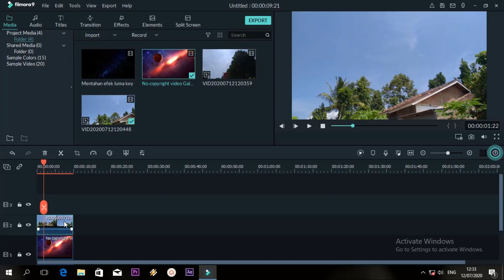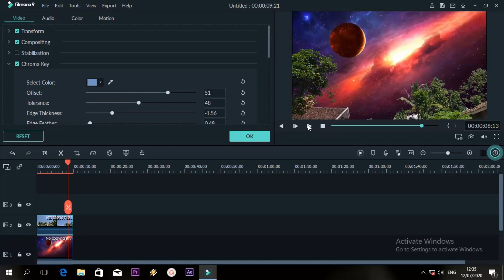Cara edit langit Luma Key di filmora 9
Assalamualikum

Hei gaessss...salam videography kere hehehe ..jadi cara sederhana ini menggunakan filmora 9 , luma key atau mengganti langit di viedeo kalian ,, bisa kalian gunakan di video travel vlog,cinematic juga dll,,masih banyak loh yg menggunakan trik ini sampe saat ini hehehe

Semoga bermanfaat ya gaess biar video kalian lebih menarik ..😁😁😁

Silahkan subrek,like n koment juga boleh

Trima kasih ..salam pemula ,aplikasi edit ringan Filmora 9

Bahan mentahan luma key